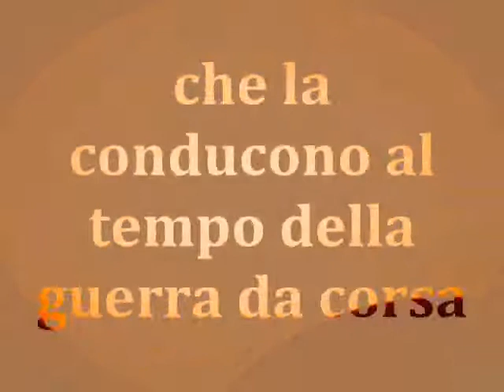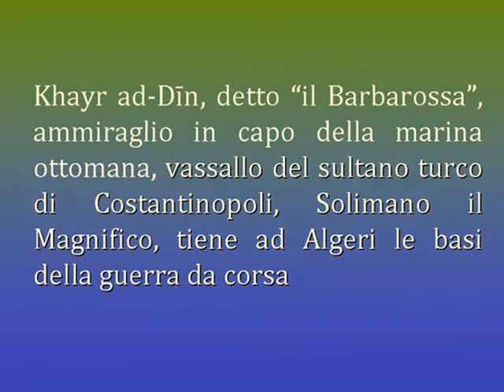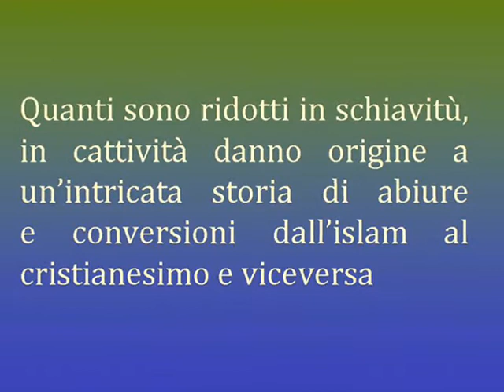Giovanna Fiume "Schiavitù mediterranee"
Presentazione del libro di Giovanna Fiume "Schiavitù mediterranee"